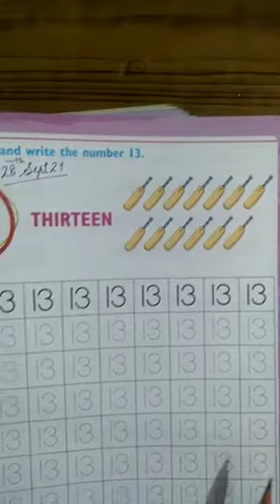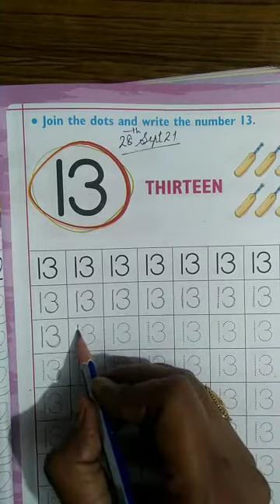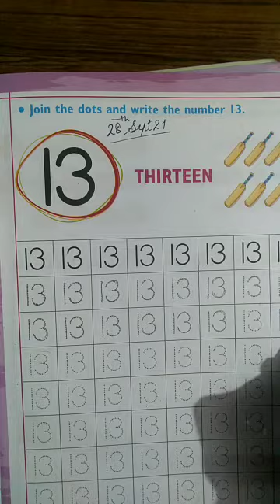Class-Nursery, Subject -Maths, Topic -Number -13